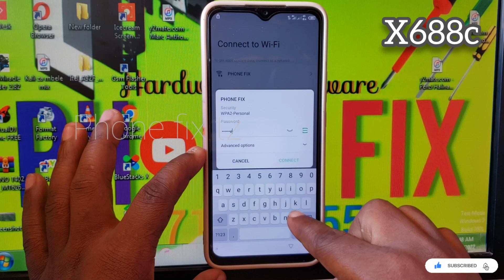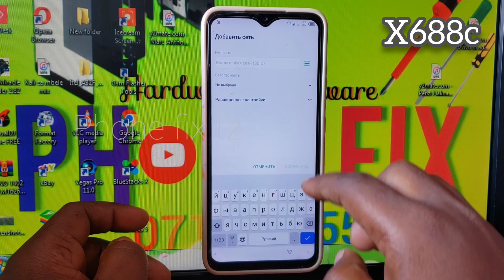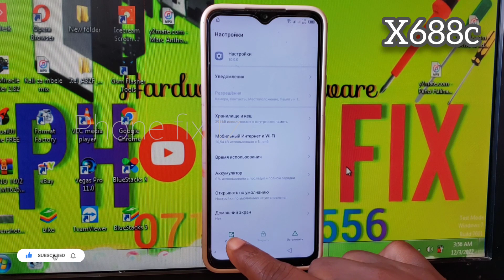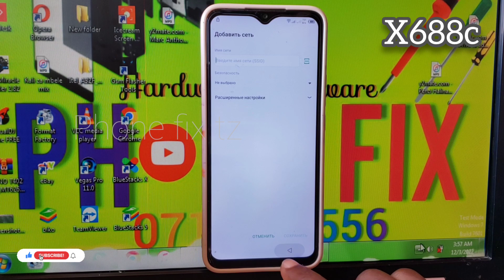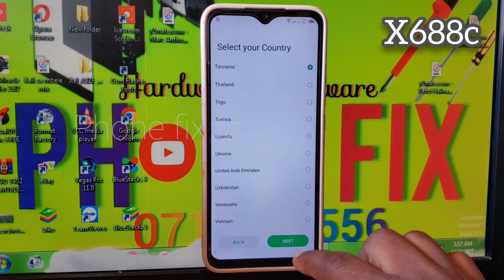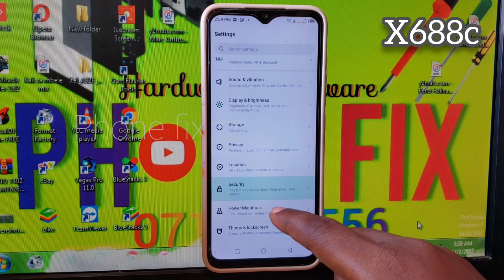infinix hot 10 play x688b frp bypass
infinix hot 10 play x688b frp bypass 2023